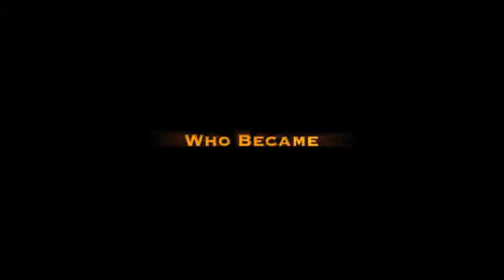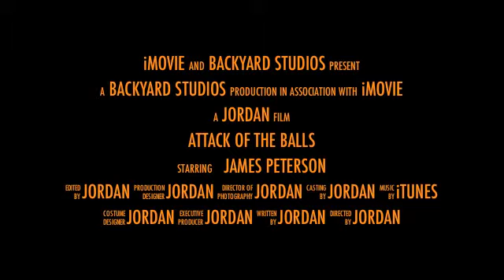attack of the balls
The one boy who has to save the world from balls (sports)